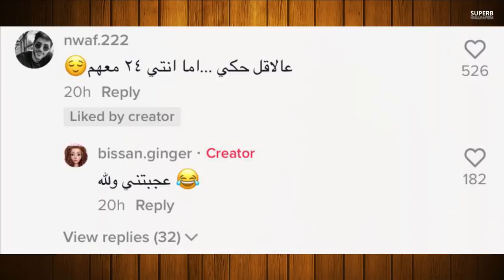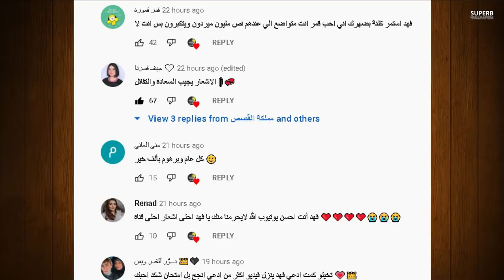عاجل نهاية نارين بيوتي مع مو فلوقز بسبب محمود بيطار ؟ونور مار يفضح قمر مار وفريقه وبيسان تيكت فضيحة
يوتيوبر عراقي حمودي الموالي انتحر بسبب حبيبته وقمر الطائي فديوهات +18 حقيقة ام كذب

اصالة المالح
Music anasala
Alwan tube
Related
مملكة القصص
Related
Mo Vlogs
Ahmad Aburob
هلكني المرض !!
جول مان
اغنية طول ما احنا سوا //اصالة :انس
Eman Jaf
❤💙اصالة مالح - طول ما احنا سوا
GreenMoon